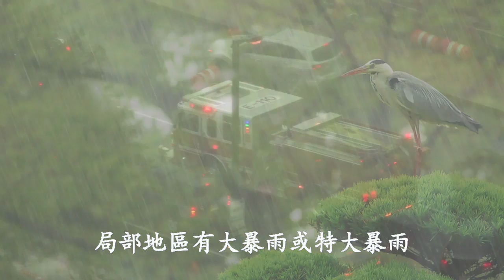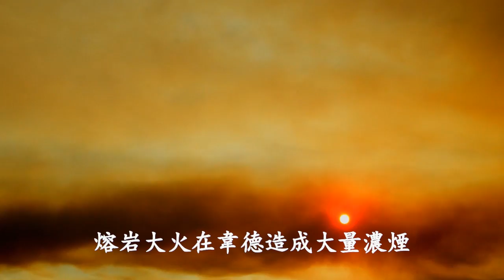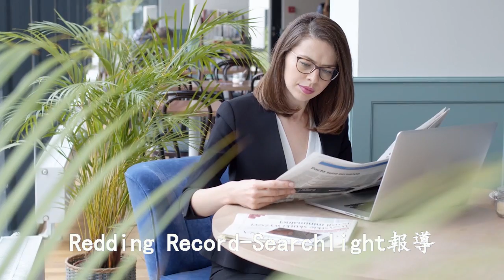🔥🔥慘❗98個國家受難👁️1 8億人遭災❗阿南德新一波預測成真❗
第三隻眼睛(主頻道) :
第三隻眼睛(粵語版) :
第三隻眼睛​​​​​​​​​(奇聞版) :
免翻牆鏈接：
第三隻眼睛(官方safechat)